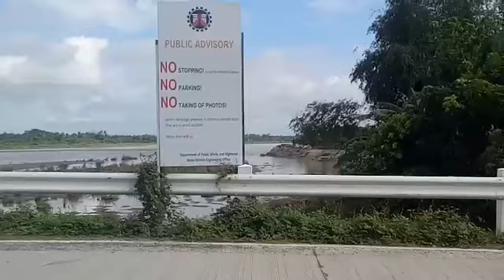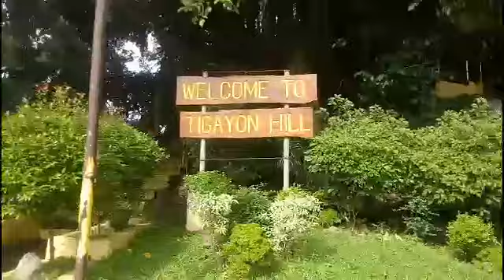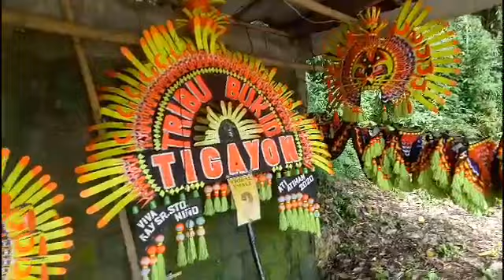3RD MOTOVLOG, -LONGEST BRIDGE IN PANAY ISLAND, -CAVES IN TIGAYON HILLS.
3RD MOTOVLOG, -LONGEST BRIDGE IN PANAY ISLAND, -CAVES IN TIGAYON HILLS.

- New Normal na Ganda ni TIGAYON HILLS.